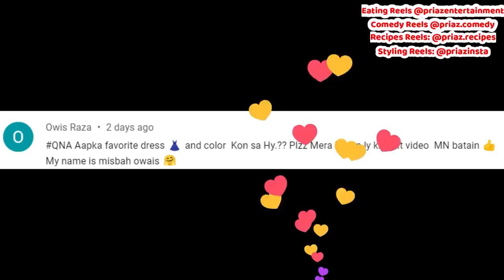EATING Veg Fried Rice, Manchurian Gravy, Golgappe, Sweets | Chinese Food Indian Street Food Mukbang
If u are a foodie or food lover then u will love it here. Neat & clean eating with good vibes. Hope u enjoy!
A mukbang or meokbang, also known as an eating show, is an online audiovisual broadcast in which a host consumes various quantities of food while interacting with the audience. I hope you enjoy my meal eating sounds and my interaction with you.

Audio recording device that I use: Microphone from Amazon
Maono AU-400 Lavalier Microphone (Black)